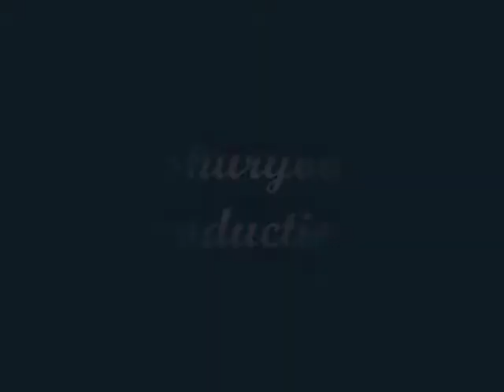Tales of Phantasia - Wyvern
Swallow Dance to Beast Swallow Kick chain is the most spammable thing you can do in this battle. Remember the Wyvern is wind-elemental, so Earthquake will deal a considerable amount of damage to him. Nothing too hard. I brought Suzu along just for teh lulz :P

Until the next Tales of Bosses!